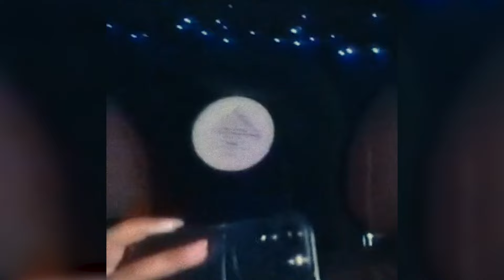FREE Tory Lanez x Yung Bleu Type Beat "NEVER STOP BELIEVING"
Key of the beat : D Sharp m 94 bpm
● 🔥Deals 👇🏽
●🛸Beat Store:

0:00 INTRO
0:40 VERSE
1:42 HOOK
2:02 VERSE
3:03 OUTRO